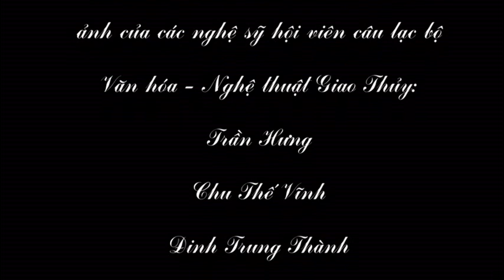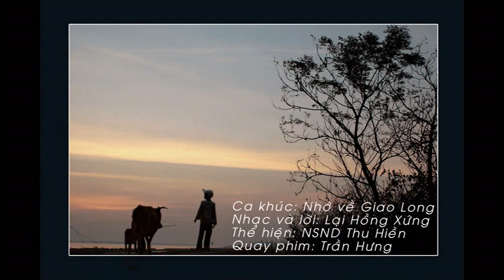Kỷ niệm 20 năm tái lập huyện Giao Thủy - Phần 1